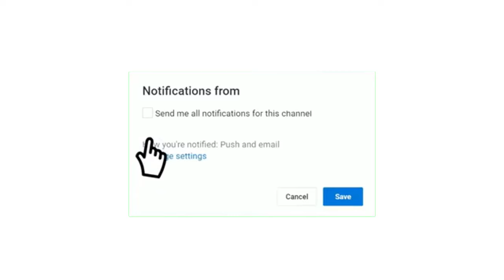شاهد توقيت مباراة إتحاد الجزائر ضد أورابا يونايتد